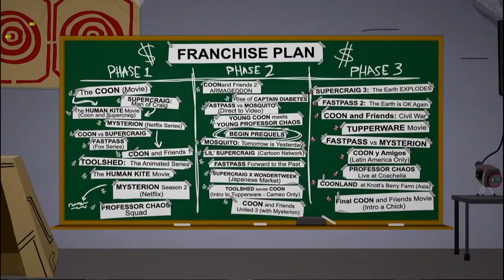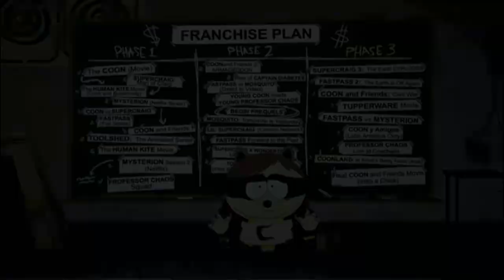South Park: Fractured But Whole Trailer at E3 2016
The trailer for South Park: The Fractured But Whole Trailer at E3 2016